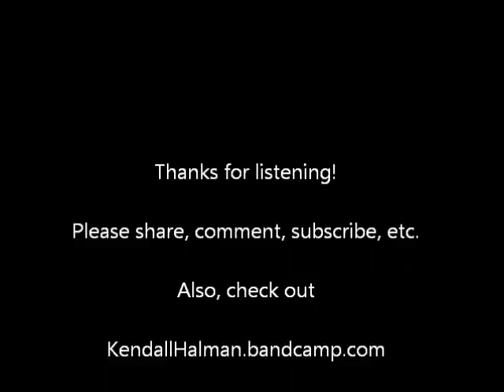America - Ukulele Cover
My take on the classic by Simon and Garfunkel